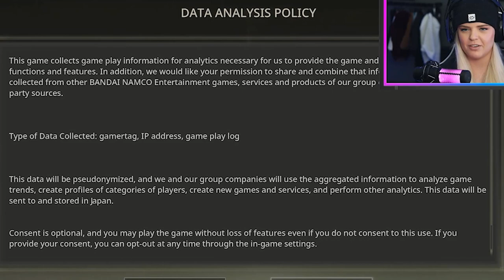Our first look and reaction at Elden Ring, but I found out a very hard lesson... | Limgrave | ep 1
The people have spoken, and you all chose Elden Ring as our newest let's play series, praise be!

So welcome to my Elden Ring first reaction and playthrough series! For those who have never played, Elden Ring has been praised for being truly one of a kind and it even won game of the year shortly after its release. The game is brutally punishing and does NOT hold you hand, so we'll need to have big brains if we're going to make it through to the end. So please join me on this amazing quest to restore the (Elden) ring and become ruler of a new kingdom!

Let our journey begin here! HUZZAH!

It would genuinely mean a lot and help the channel grow.